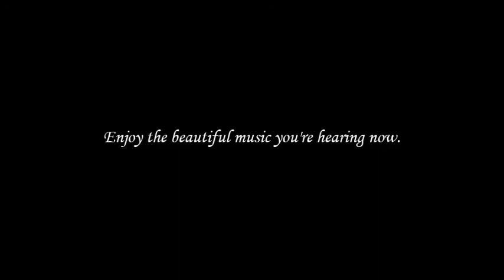"It Is Well With My Soul"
Phil Berggren left us on Oct. 2nd, 2014. He had severe hearing damage in part due to his battle with vasculitis. This is my tribute to Phil and his love of music, even when he could no longer hear it being played. We'll miss you, friend.